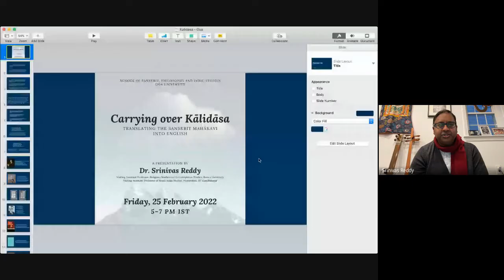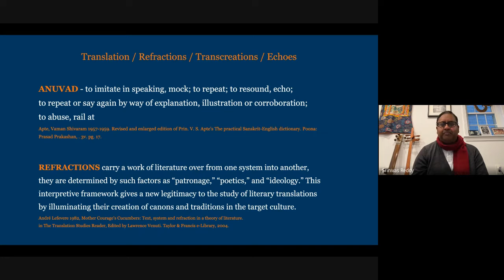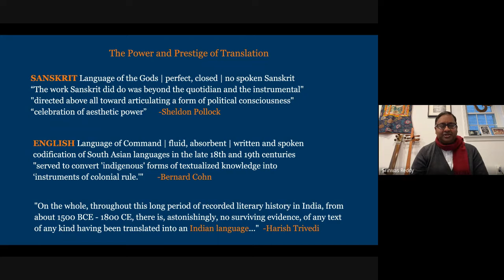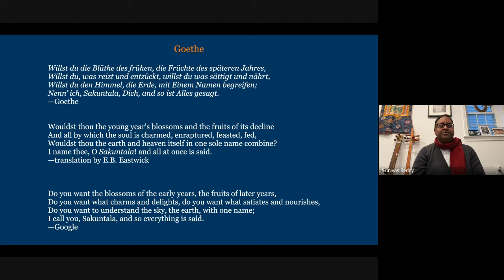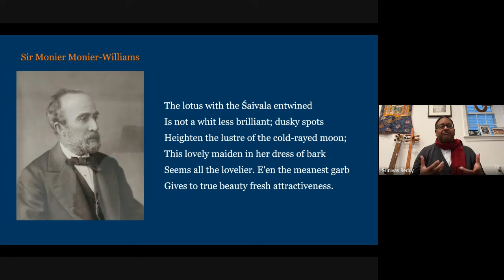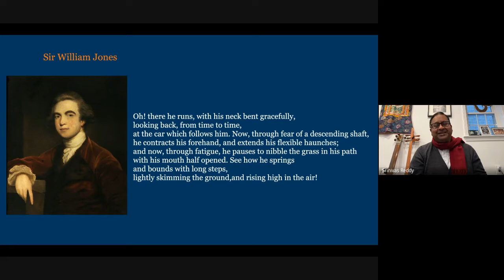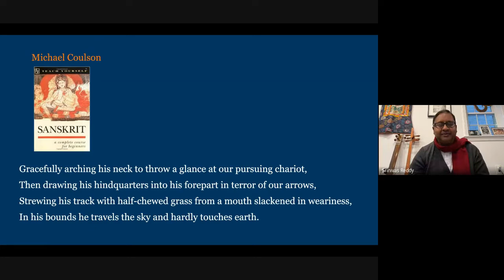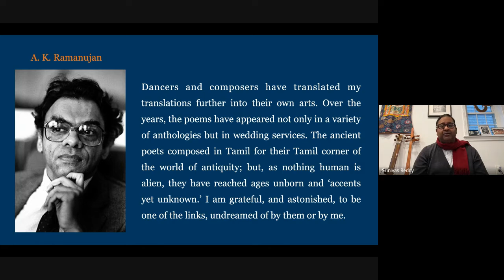Carrying Over Kālidāsa: Translating the Sanskrit Mahākavi into English | Dr. Srinivas Reddy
Dr. Srinivas Reddy on translating Mahākavi Kālidāsa into English. This online guest lecture was organized by the School of Sanskrit, Philosophy and Indic Studies (SSPIS) at Goa University on 25 February 2022.

Abstract:
This presentation explores certain intersecting topics related to the history, theory, practice and art of translation from classical Sanskrit into English. With specific reference to the poetic works of Kālidāsa, the presentation highlights various verses along with multiple translations in order to analyze their literary attributes as well their pre-colonial, colonial, and post-colonial underpinnings. In doing so, the presentation raises questions about the central importance of translation in conferring legitimacy, prestige and power to both the source and target languages.

Speaker:
Dr. Srinivas Reddy is a scholar, translator and musician. He studied classical South Asian languages and literatures at UC Berkeley and currently teaches at Brown University and IIT Gandhinagar. Dr. Reddy is also a concert sitarist and spends his time performing, teaching and conducting research around the world. His latest book is Raya: Krishnadevaraya of Vijayanagara (2020).

About SSPIS:
The School of Sanskrit, Philosophy and Indic Studies (SSPIS) at Goa University, India, offers Master’s as well as Doctoral studies in Philosophy, encompassing both the Indian and Western Philosophical specialisations.